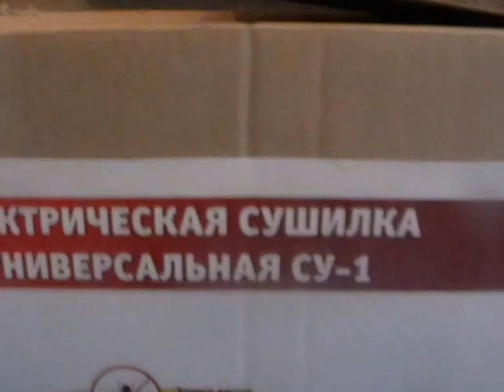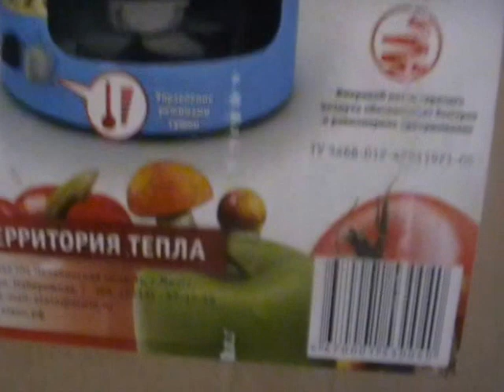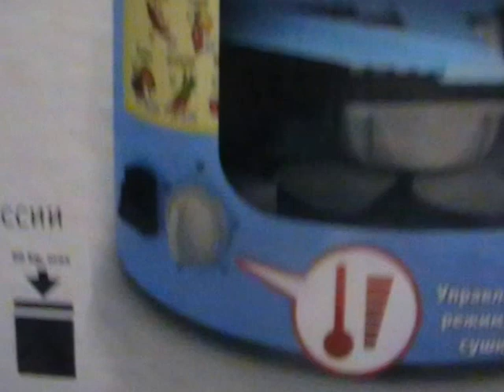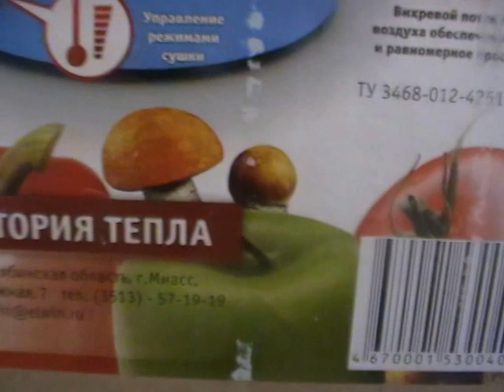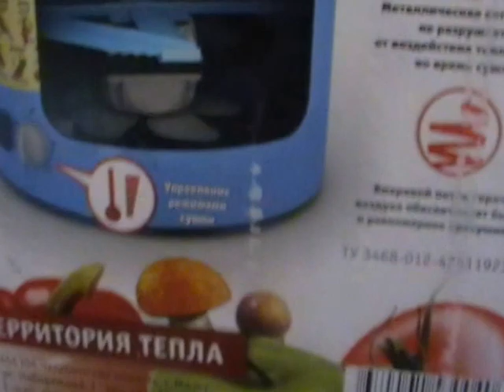Сушилка "Универсальная" для овощей, грибов,фруктов и трав. .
В видео освещаются плюсы и минусы сушилки  "Универсальная СУ-1"